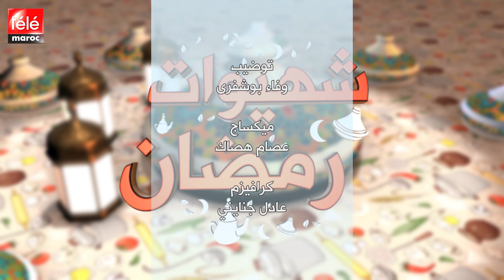شهيوات رمضان: جرب تحضير طبق السالمون بصلصة حليب الكوكو